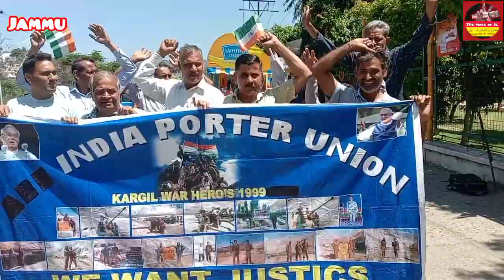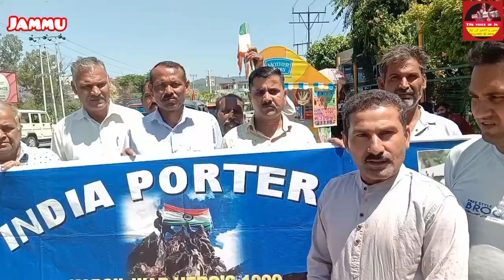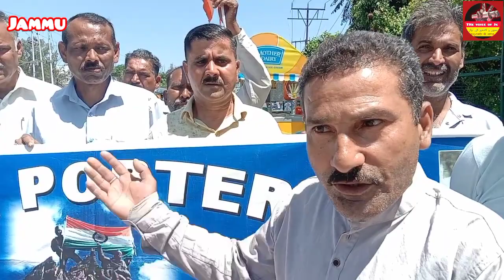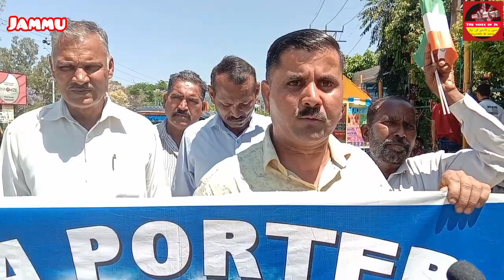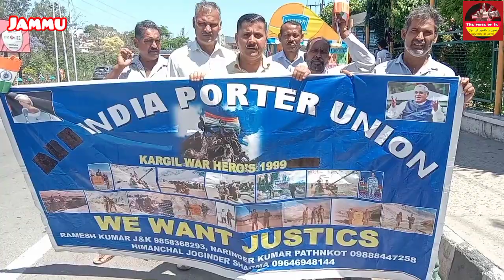Prolonged Protest by TTF soldiers Demand one Time Settlement Remaining Job/ Pension#ghulamnabiazad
PRESS RELEASE:- TTF(Tanda Tiger Force) Back Support kargil Operation Vijay 1999.
We are 3200 soldiers struggling for our rights since 24 years,we have several proves relevant documents and certificates.
We are on the road since long .
In HC we spent huge ammount.
I kewal Sharma leading the peaceful proceedings.
Also i have performed Yatra to Delhi by foot for the sake of our justice.
Leaders of Jammu failed to raise our genuine issue.
It's total regret failure of Modi lead BJP government.
In 1999 there was BJP government and now it's also BJP government since decade.
Our Batallion was recruited by the order of GOI and "Not a back door entry"
Successful kargil Operation Vijay made possible by our back support in turbulent time when our country was in dire need.
O7 soldiers of us died then and government job was given to their families.
O5 more soldiers from udhampur got job in ammunition depot after they went before Hon'ble high court of Jammu and Kashmir.
When we came to know we too went before Hon'ble high court of Jammu and Kashmir for legal justice.
In single bench verdict was passed to consider all the TTF soldiers a wave of happiness then spread among all of us after long struggle.
After that in double bench they said you are late.
That moment was quite tragic for us and when our jet fighter down along Capt. Abhinandan then again we were called for support we get ready again that time then we were not late.
Whenever our country needed us we came forefront by putting our lives in danger.
Now we are in dire need of governmental assistance and it's very unfortunate that we are deliberately deprived from our rights we too have families children and social security .
In the end  either we want job for our remaining life span or salary of 24 years or grant Pension to all TTF Soldiers kargil Operation Vijay 1999.
Leader :- next protest willbeheldat countycapital Delhi if our genuine issue and demand not addressed in time-bound manner!
 Kewal Sharma TTF kargil Operation Vijay - 1999
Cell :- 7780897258